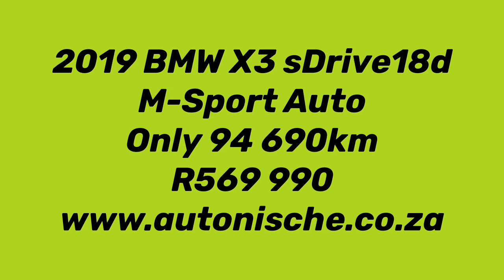2019 BMW X3 sDrive18d M-Sport Auto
The locally-produced BMW X3 is a superb mid-size premium SUV that offers practicality, premium drive quality and solid driving dynamics. The BMW X3 forms part of the brand's successful SUV lineup, offering the raised ride height, premium interior and potent engine range one can expect from a high-end German SUV. With thousands of X3s on local roads, it is safe to say that the X3 is a very good car indeed.

FULL SERVICE HISTORY BY BMW, BALANCE OF MOTOR PLAN TO 29 SEPTEMBER 2024 OR 100 000KM, PANORAMIC GLASS SUNROOF, BLACK SEMI-LEATHER SEATS WITH BLUE STITCHING, SPORT SEATS FRO DRIVER AND FRONT PASSENGER, 20" WHEELS, REVERSE CAMERA, PARKING ASSISTANT, BUSINESS NAVIGATION, FRONT AND REAR PARK DISTANCE CONTROL (PDC), LED HEADLIGHTS, LED FOG LIGHTS, M SPORT SUSPENSION, M AERODYNAMICS PACKAGE, M LEATHER MULTI-FUNCTION STEERING, CONNECTED DRIVE SERVICES, CRUISE CONTROL, CLIMATE CONTROL AIRCON, POWER STEERING, CENTRAL LOCKING, ELECTRIC WINDOWS, ELECTRIC MIRRORS, ABS, AIRBAGS.

A VARIETY OF OVER 60 CARS TO CHOOSE FROM - FINANCE ARRANGED IN 30 MINUTES - FINANCE AVAILABLE WITH ALL BANKS - FAST AND FRIENDLY SERVICE - TRADE-INS WELCOME - 1YR AND 2YR WARRANTIES AVAILABLE - MANDATORY WARRANTY REQUIRED ON VEHICLES WITH NO WARRANTY - ENQUIRE ABOUT NATIONWIDE DELIVERY - TERMS AND CONDITIONS APPLY - WE WELCOME ANY TEST ON OUR VEHICLES - ALL PRICES EXCLUDE ON THE ROAD CHARGES AND DELIVERY COSTS.